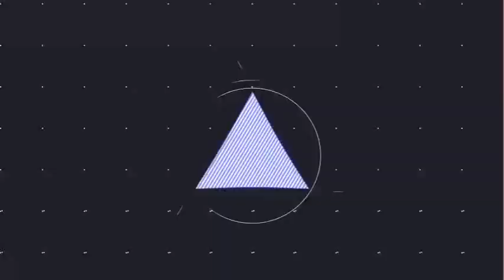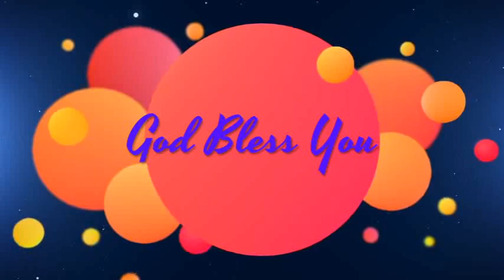Yesayya Kanikara purnuda Interlude 1 | Hosanna ministries album tejomayuda 2016 | Akshay hosanna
Hosanna ministries New song

Praise The Lord My Dear Brothers and sisters I have came to u with a new interesting video Yesayya kanikara poornuda song interlude 1 from Hosanna ministries Tejomayuda album 2016 Please Do WATCH And Don't forget to SUBSCRIBE and SUPPORT ME ..  Also LIKE SHARE AND COMMENT..  GOD BLESS U ONE N ALL.. THANKS FOR WATCHING